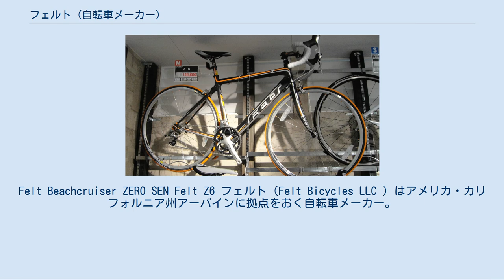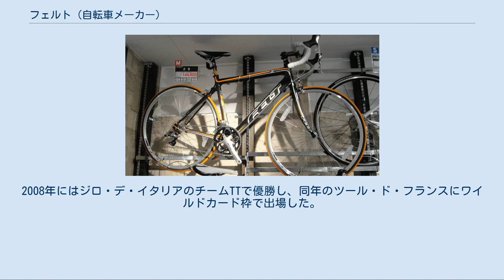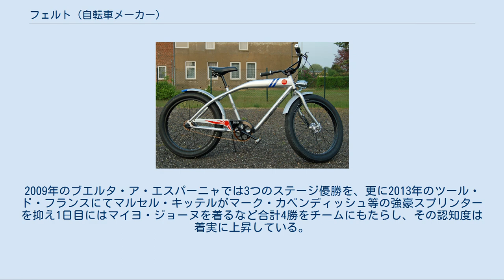フェルト (自転車メーカー)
Felt Beachcruiser ZERO SEN Felt Z6 フェルト（Felt Bicycles LLC ）はアメリカ・カリフォルニア州アーバインに拠点をおく自転車メーカー。
日本ではしばしばドイツのメーカーと紹介されることがあるが、創業者のジム・フェルトはアメリカ人であり、本社は創業以来現在までカリフォルニア州内に置かれている。
また、ヨーロッパにおける本部も2017年のロシニョールによる買収以来フランスに置かれている。
FRシリーズ、ARシリーズに代表されるロードバイク、VRシリーズなどのエンデュランス、グラベルロードバイク、TTバイクやクロスバイクを生産、販売している。
 創設者であるジム・フェルトはもともとヤマハ、カワサキ、スズキ、ホンダなどのメカニックとしてモーターレース用のオートバイフレームを製作していたが、1989年、自身が乗るためのトライアスロン用自転車フレームのデザインを始めた。
このフレームの出来に驚いたプロ選手たちがジムにフレームの製作を依頼するようになる。
 やがて自転車業界では新興メーカーであったイーストン・スポーツから声がかかり、ジムはイーストンの依頼で製品開発に携わることになる。
特にトライアスロンとシクロクロスの分野では彼の製作したフレームが幾多のチャンピオンを生み、その評価を確固たるものとした。
 1994年イーストンを離れたジムは2000年までアンサー・プロダクツと提携して製品開発を続け、2001年独自ブランドを立ち上げた。
これに際し、従来ハイエンドのレース用機材が中心であったものを、世界的マーケットで幅広いラインアップを擁する総合自転車メーカーへの転換をビジョンとして、ジムのパートナーとなったのがアメリカ人ビル・デューリングとドイツ人ミヒャエル・ムルマンである。
 ビル・デューリングはワシントンD.C.で3代続く自転車店経営者の家庭に生まれ、大手自転車問屋に就職する。
そこでBMXを中心とした自転車の流通・販売ノウハウを得た。
一方ミヒャエル・ムルマンは大学で経営学と経済学を学ぶかたわら学費を捻出するためにスポーツ用品の輸入販売を営み、自ら自転車店を開業したり、のちにはBMXやマウンテンバイクの製造をも手がけるようになった。
2人はBMXの販売を通じて知り合い、フェルトブランドの立ち上げに資金面および人材面で協力することとなる。
 その後はアメリカとヨーロッパの二極体制で事業を展開し、現在ではロードバイク、トライアスロンバイク、シクロクロス、BMX、マウンテンバイク、トラックレーサー、軽快車などラインアップを拡大し、27か国に140モデルを供給する中堅メーカーとなっている。
 日本においてはGTバイシクルズと同じく、ライトウェイプロダクツジャパンが総輸入代理商社となっている。
 フェルトはもともと大規模な宣伝を打たず口コミでシェアを伸ばしてきた経緯から、日本のスポーツ車マーケットでは地味な印象を拭えなかった。
しかし2007年にはアメリカのUCIコンチネンタルプロチーム、チーム・スリップストリーム・パワード・バイ・チポートレ（現、チーム・キャノンデール・ガーミン）に機材供給を開始、2010年まで同チームに機材を供給した。
2008年にはジロ・デ・イタリアのチームTTで優勝し、同年のツール・ド・フランスにワイルドカード枠で出場した。
2009年のブエルタ・ア・エスパーニャでは3つのステージ優勝を、更に2013年のツール・ド・フランスにてマルセル・キッテルがマーク・カベンディッシュ等の強豪スプリンターを抑え1日目にはマイヨ・ジョーヌを着るなど合計4勝をチームにもたらし、その認知度は着実に上昇している。